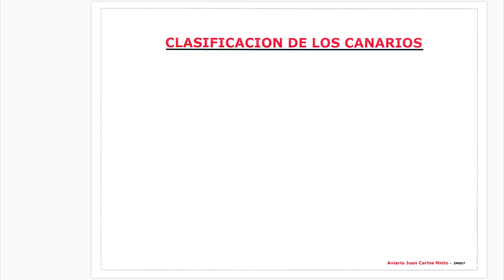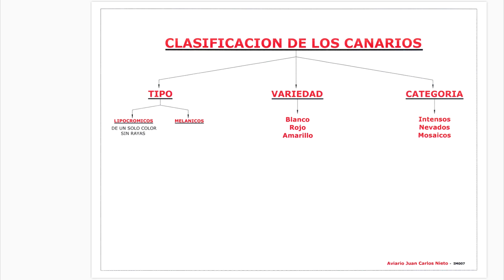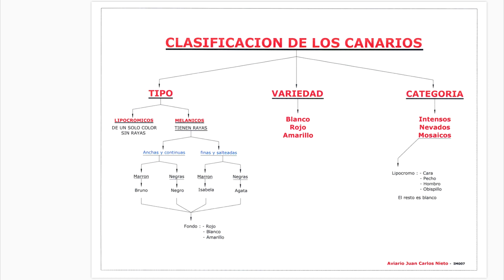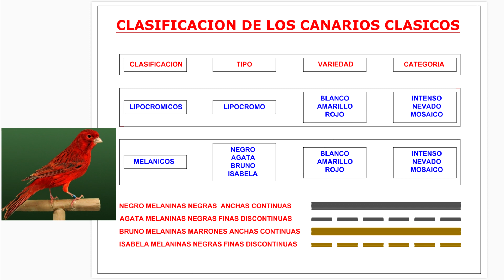0057 CLASIFICACIÓN DE LOS CANARIOS CLÁSICOS DE COLOR.1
Muy buenas, hoy un vídeo diferente, tenemos que conocer todos los canarios clásicos, para así, saber de que estamos hablando y cuando se hable de un pájaro en concreto seamos capaces de visualizarlo y saber de lo que se esta hablando, espero que os guste y os sirva de ayuda, muchísimas gracias.